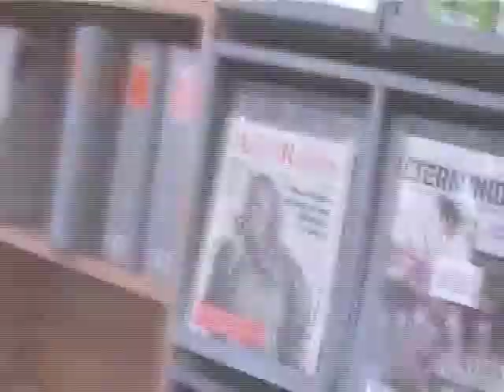ESCD 3A - Ecole Supérieure de Commerce et de Développement 3A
Deux minutes pour découvrir l'ESCD 3A.